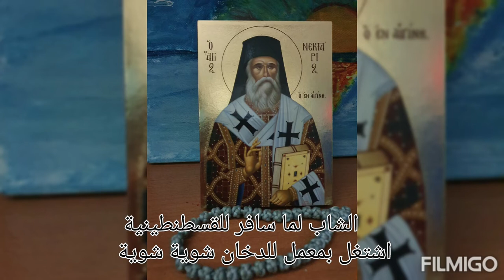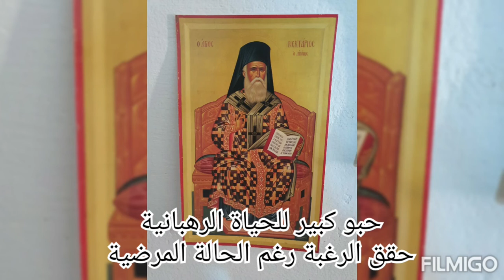نشيد القديس نكتاريوس saint Nektarios Anthem